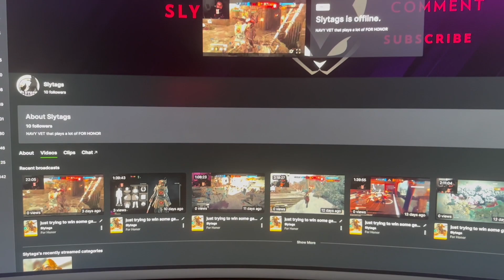the most entertaining DOMINION FOR HONOR